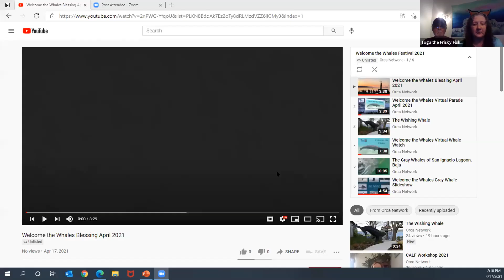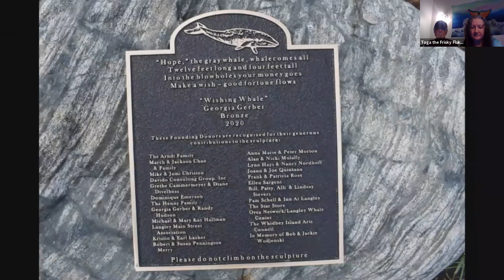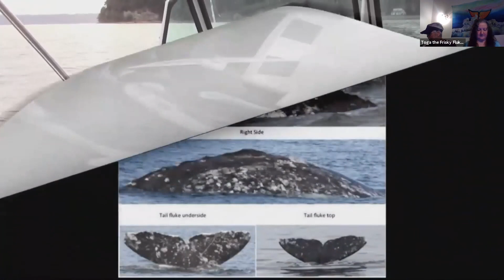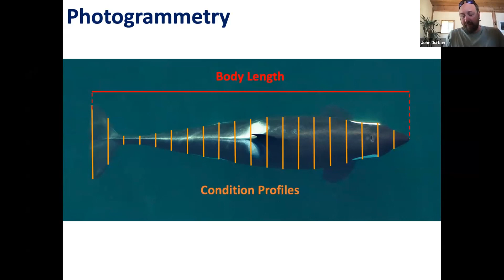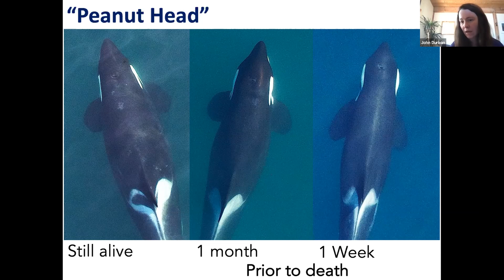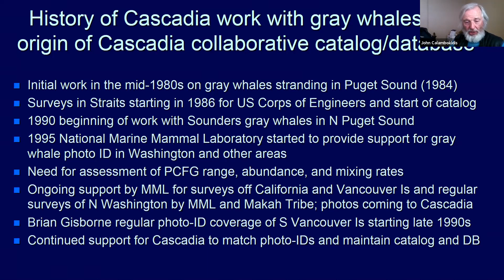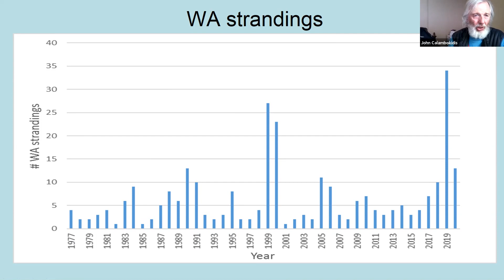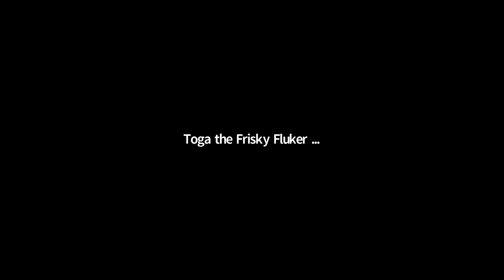April 2021 Virtual Welcome the Whales Parade and Festival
Join Orca Network and friends as we celebrate the return of the Gray whales to Whidbey Island, WA, in our 2021 Virtual Welcome the Whales Festival!
Included are a Whale Blessing, Whale Parade, meeting Langley's new Wishing Whale sculpture, going on a virtual whale watch to see Gray whales, a virtual trip to San Ignacio Lagoon, Baja to see the whales in their mating and birthing lagoons, and learning from Orca Network staff and researchers about the gray whales who bless us each spring with their presence.

NOTE: Here are the "human" translations of staff names from this video (we did a "Gray Whale Name Game" during the Spyhoppy Hour after the event, and when we changed our Zoom profiles for our new Whale Names, it changed them for the entire recording of the event!):
Howard Garrett:  Snatelum the Feisty Forager
Susan Berta:  Toga the Frisky Fluker
Cindy Hansen:   Toga the Lagoon-lover
Amanda Colbert:   Baby Bells the Mystical Mysteceti